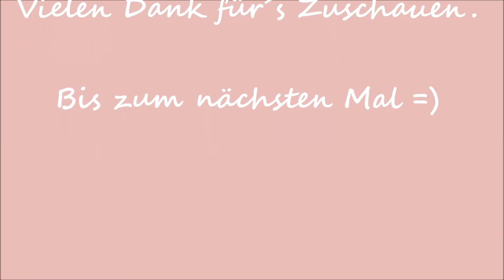Bright Stars Babyschaukel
Heute möchte ich euch unsere Schaukel zeigen.

Hier der Link (Amazon)

Viel Spaß.